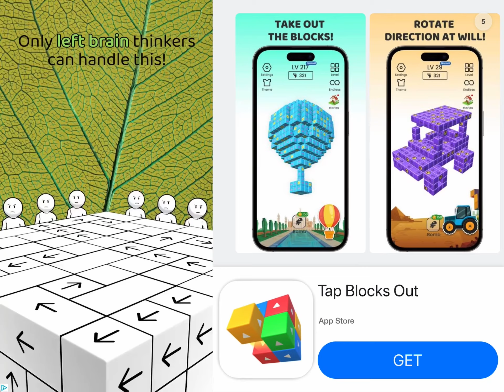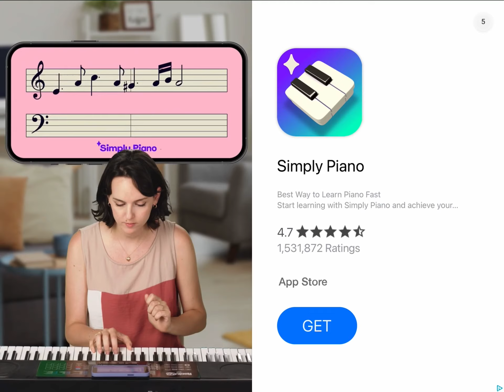Almost in the fog 😅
Soooo yeah